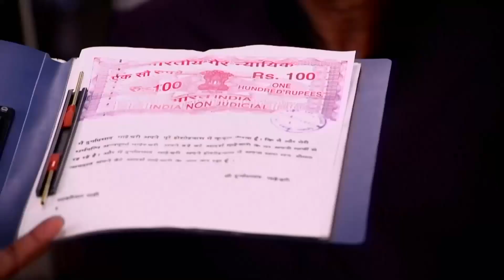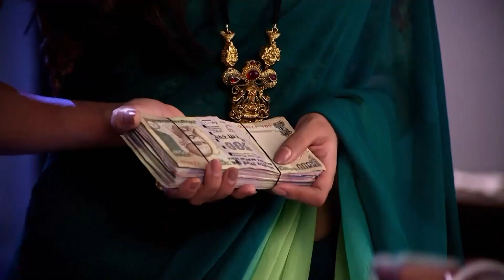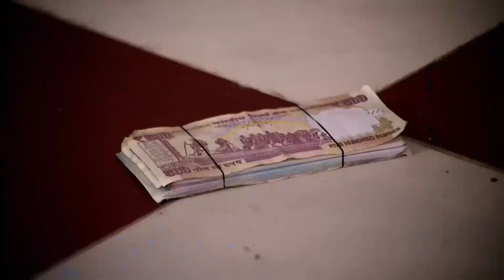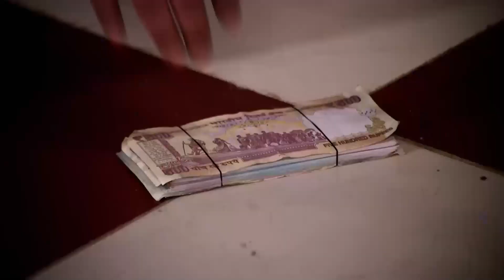Sinirli Cimcime 259. Bölüm | Swaragini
Sanskaar işten kovuluyor ve yapılan anlaşmalar sorun yaratacak.

Sinirli Cimcime 259. Bölüm | Swaragini "BUNU İSTEMEDEN YAPICAM"

Tür: Romantik drama
Yönetmen: Ravi Raj
Yayınlanan Kanal: Colors Tv
Türkiye'de Yayınlanan Kanal: Kanal 7